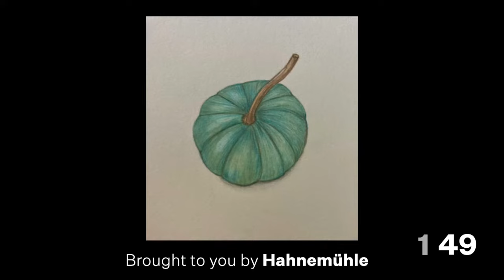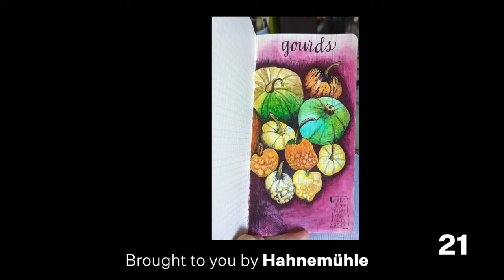Draw With Me: Bald Beauty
️️️️️️ ️️️️️ Listen to Art for All, our podcast. or wherever you get your podcasts.

️️️️ Upcoming Workshop! Yummy Color! with Lindsay Weirich.